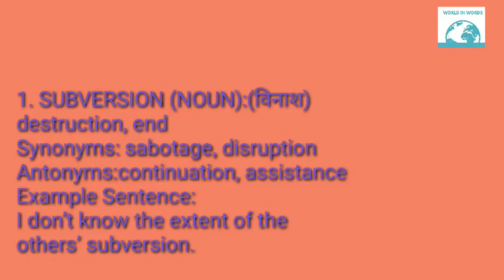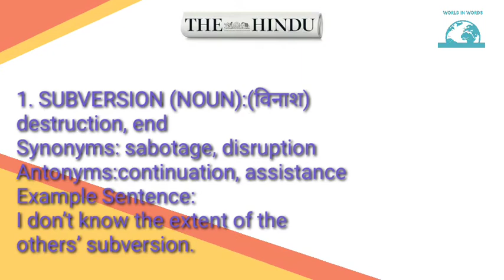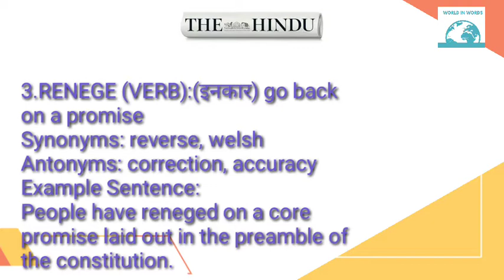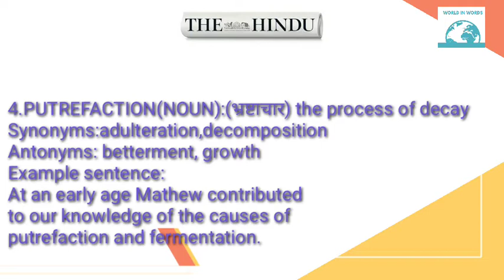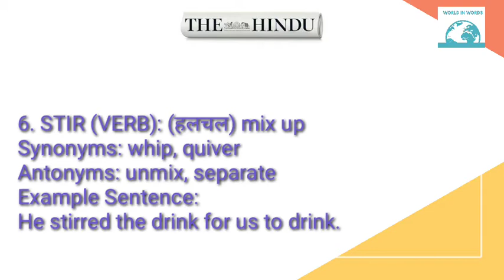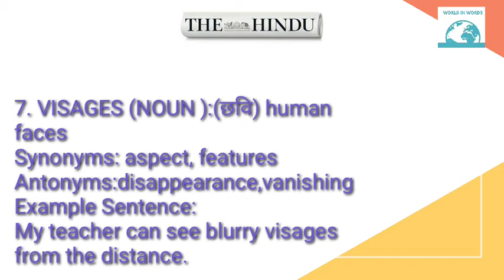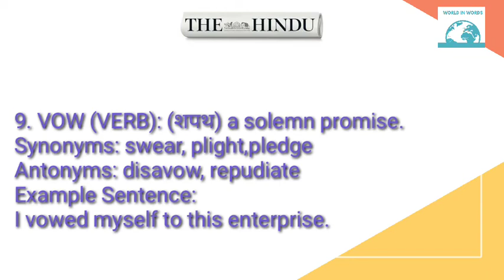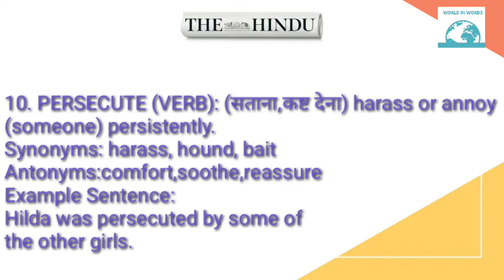THE HINDU VOCABULARY DAILY DOSE OF VOCABULARY PART-12 हिंदी में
Daily dose of vocabulary in hindi
World in words